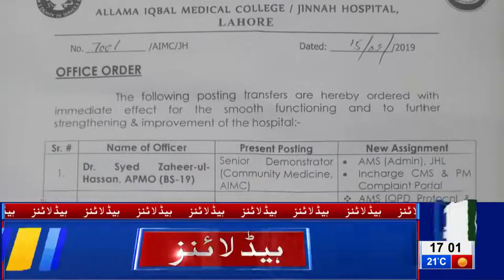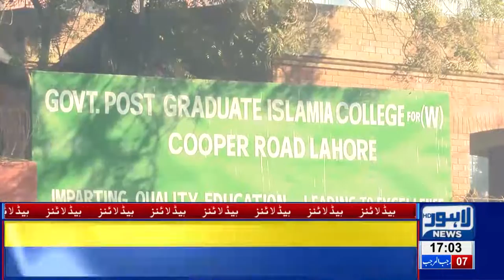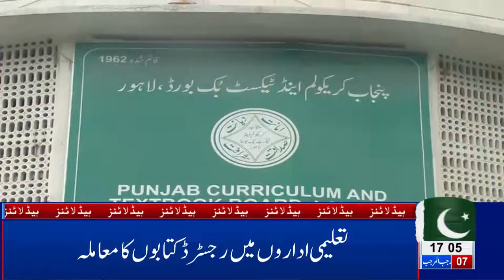05 PM Headlines Lahore News HD – 15th March 2019